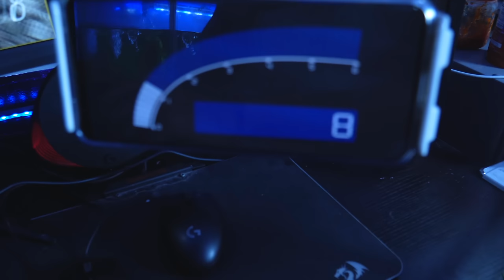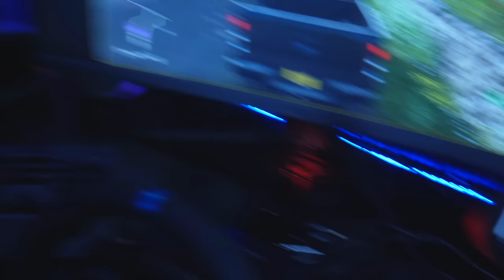តេស្តចង្គួតថ្មីជាមួយ Ford Ranger Raptor ធ្វើការ Off Road 2K / GMK